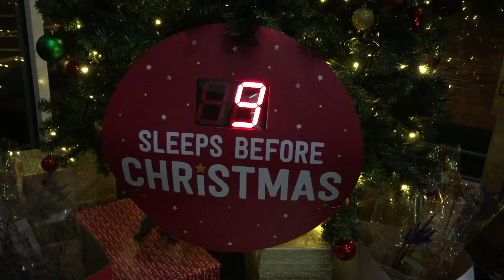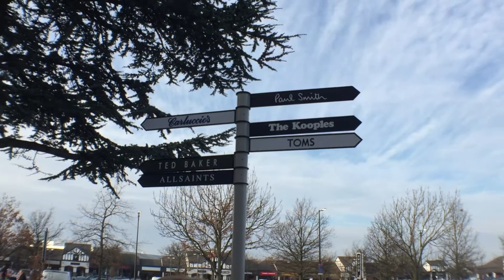WEEKND IN LIVERPOOL | VLOGMAS_021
14th,DECEMBER 2016
Happy 14th of the month beautiful People. CHRISTMAS is only 9 days away!!!… Yes i now again I’m a slow with uploading these vids but better late then never. This weekend as you know we took the boys to visit some family in Liverpool. We managed to get a very very little shopping done but had a great time just hanging out with everyone, catching up and playing games.

Ps Gonna attempt to Daily vlog very soon…. watch this space!!!

This is our lives, capturing our little monsters grow up from nappies to chappies. Also meeting all our mad but Awesome Families and just lots of Love and Laughter.

The Niravanes